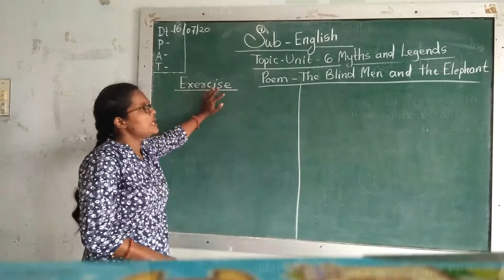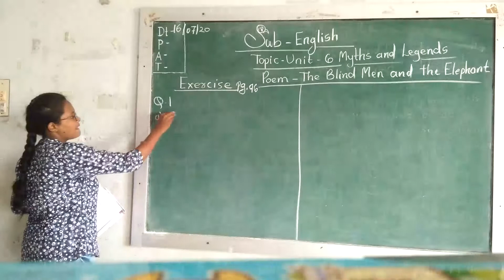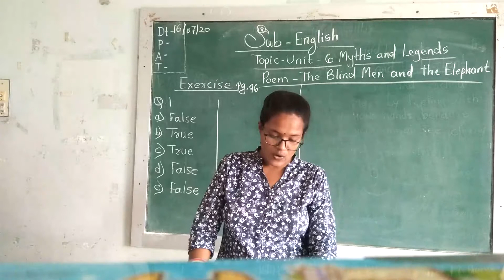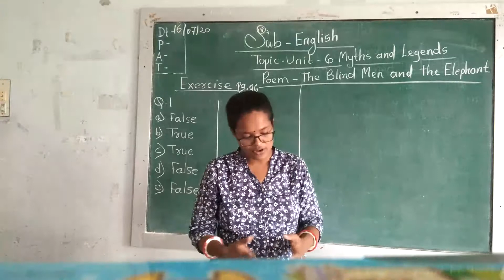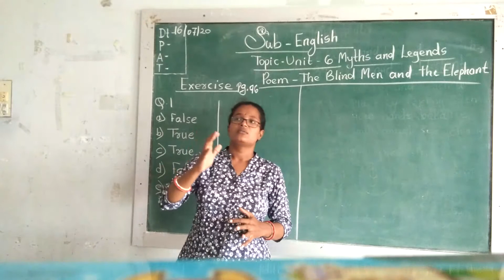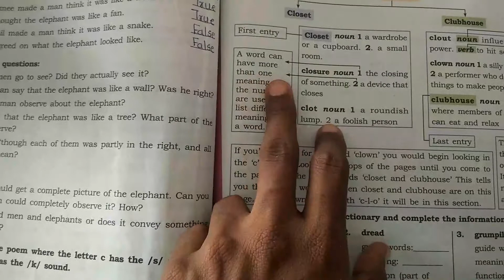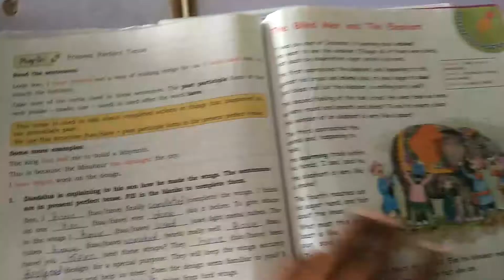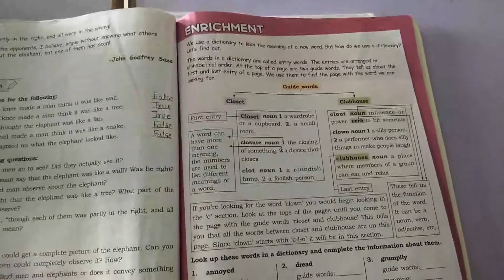Date -16-07-20 Std 5th Sub English Unit -6PoemThe Blind Men and The Elephant part -2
Jyoti Kapoor ma'am